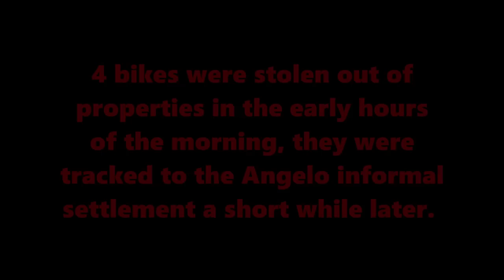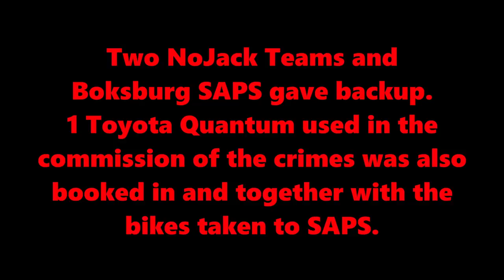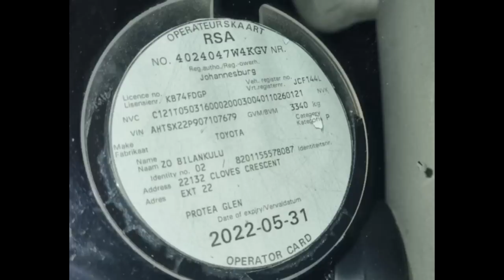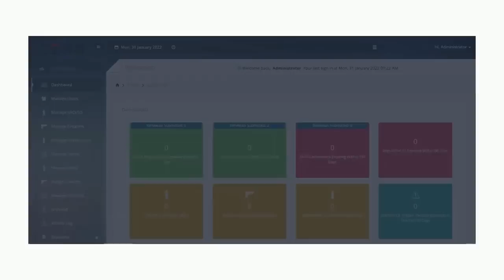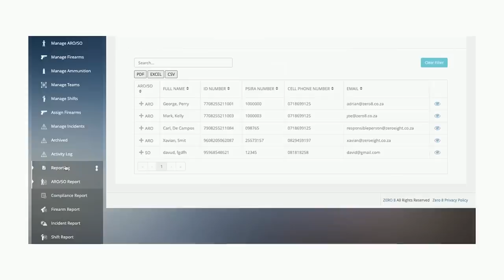SHOTS FIRED - 9 ROBBERS - 4 BIKES - ANGELO SQUATTER CAMP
9 Suspects took four motorcycles during the early hours of the morning.
A recovery team was sent out to recover the bikes in Angelo Squatter Camp.
The team came under attack by the criminals and squatters.
Two NoJack Teams and the police went in to assist the primary team.
The suspects abandoned their Toyota Quantum.
The recovery teams that go in to places like Angelo are often attacked by the criminal element that hide inside these places. Many are not SA citizens.

NoJack is a Vehicle and Asset Tracking company with various branches throughout South Africa.
NoJack tracks vehicles, trucks, trailers, boats, caravans, motorcycles, any cargo,
NoJack currently has a 99.9% recovery rate.
NoJack offers recovery services to their own clients as well as many other companies or people who require a recovery response service.
NoJack is registered by the PRIVATE SECURITY INDUSTRY REGULATORY AUTHORITY.

42 Arrest by private person without warrant
therein.

FOR THE MOST EXCITING SOUTH AFRICAN REALITY YOUTUBE CHANNEL